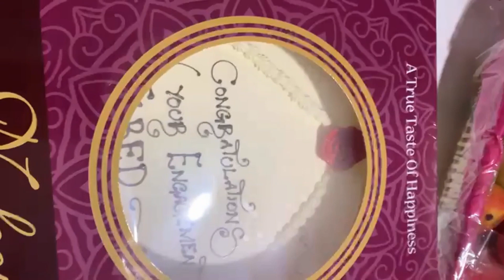engagement & wedding taal idea 2021 | chini paan taal idea 2021 | চিনি পান ও বিয়ের তাল আইডিয়া ২০২১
please comment if you wants to see any engagement or wedding taal making video 💖💖